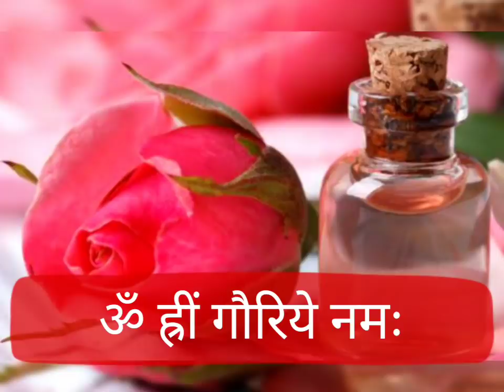"आठवां नवरात्रा" मां महागौरी करेंगी धनवर्षा मिलेगी कर्जो और कष्टो से मुक्ति Navratri 2023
"आठवां नवरात्रा" मां महागौरी करेंगी धनवर्षा मिलेगी कर्जो और कष्टो से मुक्ति Navratri 2023 Day 8
ॐ दुर्गा,ॐ दुर्गा,

दुर्गतिशमनी,

दुर्गाद्विनिवारिणी,

दुर्गमच्छेदनी,

दुर्गसाधिनी,

दुर्गनाशिनी,

दुर्गतोद्धारिणी,

दुर्गनिहन्त्री

दुर्गमापहा,

दुर्गमज्ञानदा,

दुर्गदैत्यलोकदवानला,

दुर्गमा,

दुर्गमालोका,

दुर्गमात्मस्वरुपिणी,

दुर्गमार्गप्रदा,

दुर्गम विद्या,

दुर्गमाश्रिता,

दुर्गमज्ञान संस्थाना,

दुर्गमध्यान भासिनी,

दुर्गमोहा, दुर्गमगा,

दुर्गमार्थस्वरुपिणी,

दुर्गमासुर संहंत्रि,

दुर्गमायुध धारिणी,

दुर्गमांगी,

दुर्गमता,

दुर्गम्या,

दुर्गमेश्वरी,

दुर्गभीमा,

दुर्गभामा,

दुर्गमो,

दुर्गोद्धारिणी।